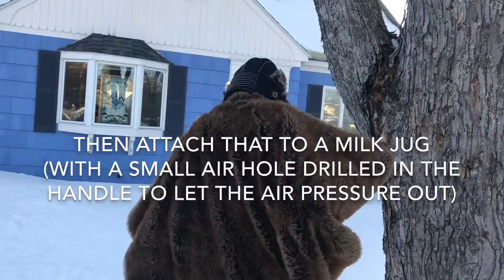The True Story of How the groundhog taps the maple trees each spring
Ever wonder where maple syrup comes from? Ever notice how the Groundhog always predicts when spring will come? Ever wonder how convenient that setup is? Theory: The Groundhog predicts the coming of spring so he can get a jump on tapping sap from our maple trees! It's a well known fact. Even when there are still several feet of snow on the ground. Theyah.